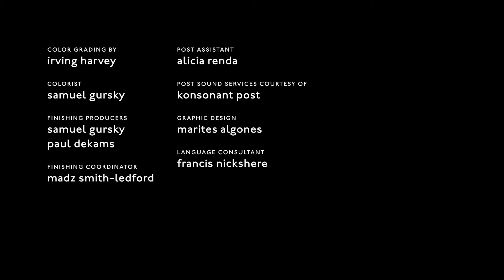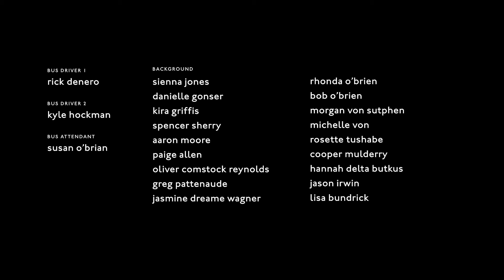On a bus across the USA, a Ugandan-American girl finds her sense of self and her mother’s humanity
A premature coming of age story, premiered at Sundance, Crystal Kayiza’s Rest Stop follows a mother and daughter, both navigating uncertainty in transit. A young Ugandan-American girl whose experience has yet to take her beyond her mother’s arms, Meyi and her family embark on a cross-country bus journey from New York to Oklahoma, intended to unite the three siblings with their estranged father.…read more at nowness.com